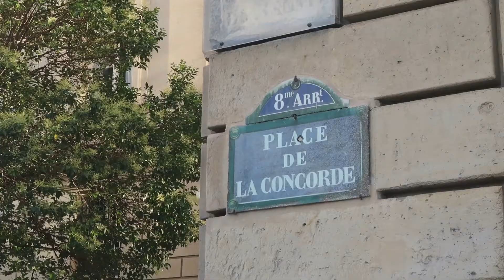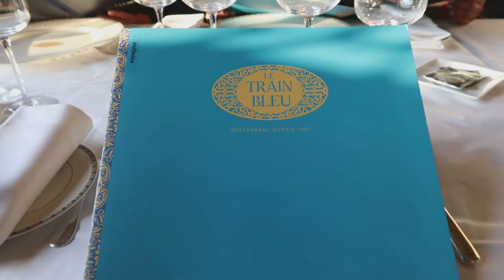VLOG: Fin de semana en PARIS (Parte 2) - Restaurantes, Musée Rodin, Torre Eiffel y más | Mar Espejo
Acompáñame unos días a recorrer las bellas calles de París. Durante la primera semana de mi mudanza a Madrid, me tomé unos días para visitar París y les hice un vlog sobre mi viaje!

Este es el segundo video sobre mi viaje a Paris, pueden ver la primera parte del video aquí :)

Lugares mostrados en el video:
- Café de Flore
- Saint Germain des Prés
- Notre Dame (Saint Michel)
- Musée Rodin
- Invalides
- Champ de Mars
- Torre Eiffel
- Restaurante Le Train Bleu ( Gare de Lyon)

Espero les haya gustado venir conmigo este fin de semana a Paris! No olviden dejarme sus preguntas sobre la ciudad o el viaje en los comentarios.

Nos vemos la siguiente semana. ¡Los quiero!
-Mar